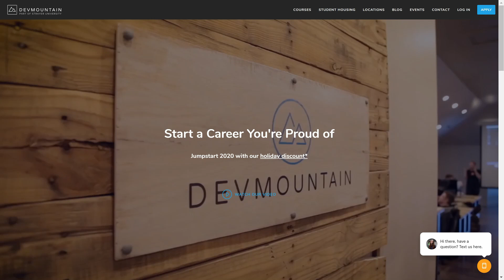Merry Christmas - Lets Evaluate the Person We Want to Be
► MY COURSES
My Courses with huge discounts:

► BOOK RECOMMENDATIONS
» The Complete Software Developer's Career Guide:
» The Total Money Makeover
»  Clean Code
» The Clean Coder
» Clean Architecture
» Code Complete
» Cracking the Coding Interview

► MENTORING
» Tutoring, Mentoring and Course Walkthroughs available: